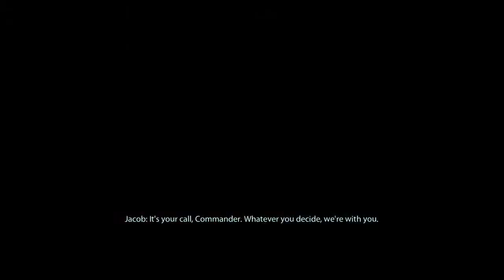Mass Effect 2 Ep 31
Mass Effect 2  is a series of science fiction action role-playing third person shooter video games developed by the Canadian company BioWare.